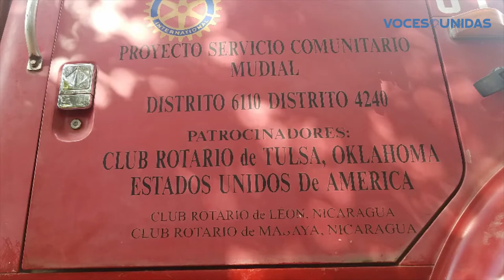Comunidades de La Trinidad tendrán mejor acceso a agua